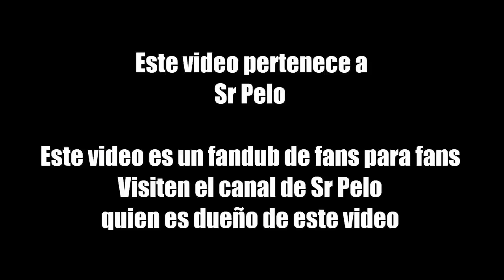Johnknee & Ill - Gift - [El Regalo] (Fandub Español)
IMPORTANTE, LEEME

Voces:
Geovarock Fandubs